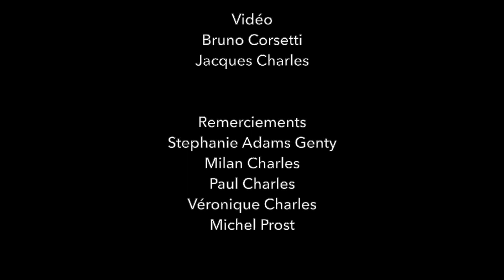J. Charles - Hello It’s Me (L. Reed - J. Cale) cover, vidéo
"Hello It's Me" chanson de Lou Reed et John Cale figurant sur l'album Songs for Drella. Original version subtitles.
Remerciements à Stephanie Adams Genty, Milan Charles, Paul Charles, Véronique Charles et Michel Prost.
Hommage à Andy Warhol - Tribute to Andy Warhol.